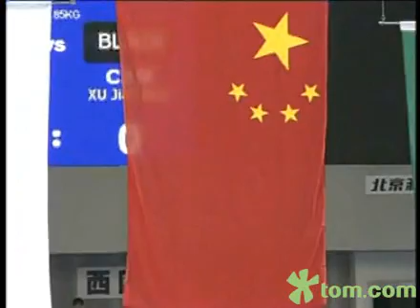0829_men_sanda_56banjiang.wmv